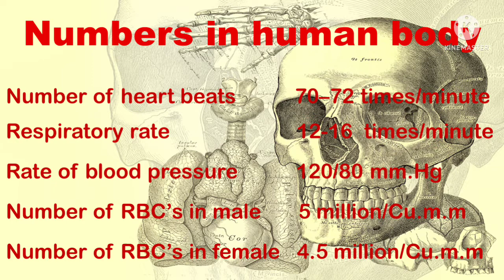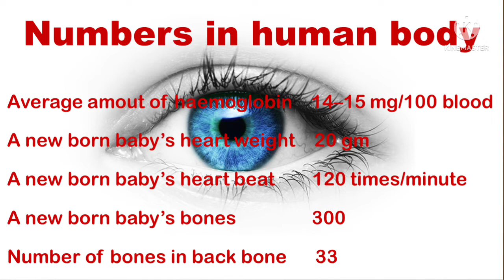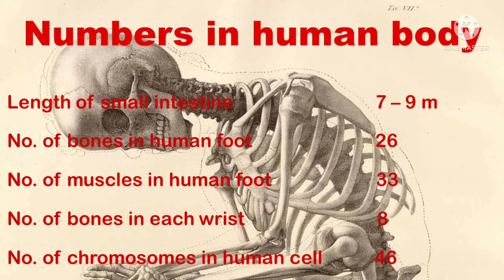Numbers in Human Body Part - 2 | മനുഷ്യ ശരീരത്തിലെ സംഖ്യകൾ ഭാഗം - 2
Numbers of bones, joints, muscles, internal organs and its parts in our human body. In this video we are trying provide you the 2nd part of Numbers in Human Body.